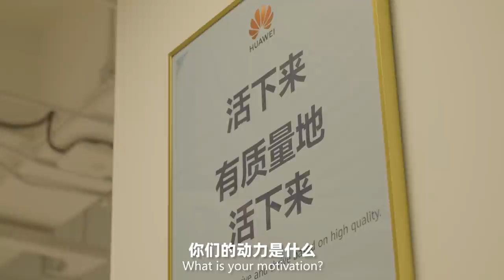遭受美国制裁后的第三年，华为现在到底怎么样了？《华为的100张面孔》第二季 Ep.01 预告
遭受美国制裁后的第三年，华为到底做出了怎样的改变？面对争议与困境，华为的员工们又会如何抉择？

2月25日 周五晚 华为的100张面孔 第二季第一集，为你揭开面纱。

Yahoo!

WeChat - wanoyumehouse